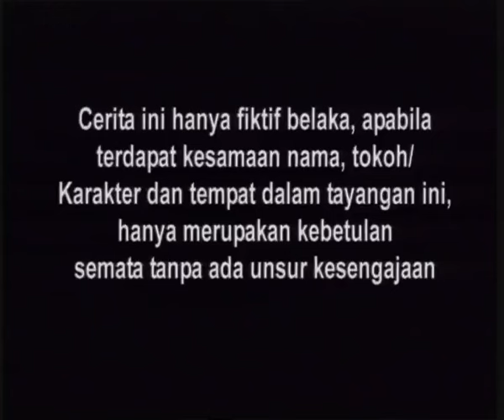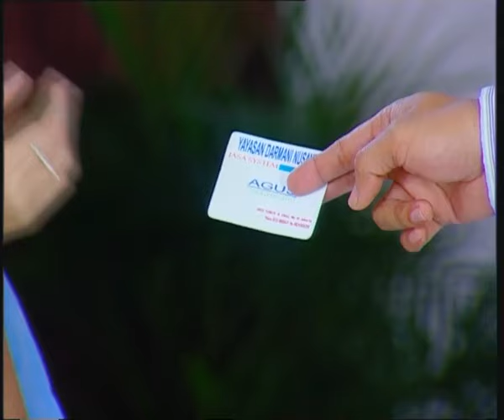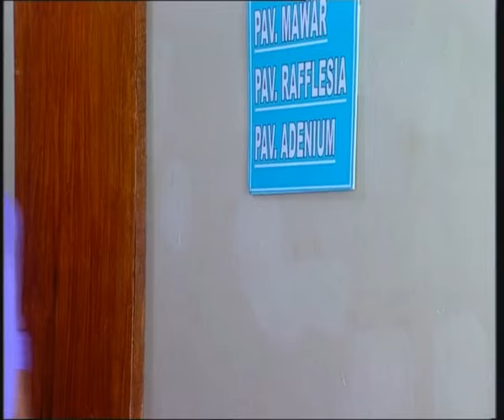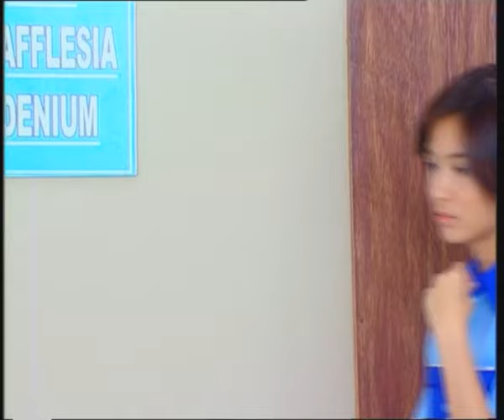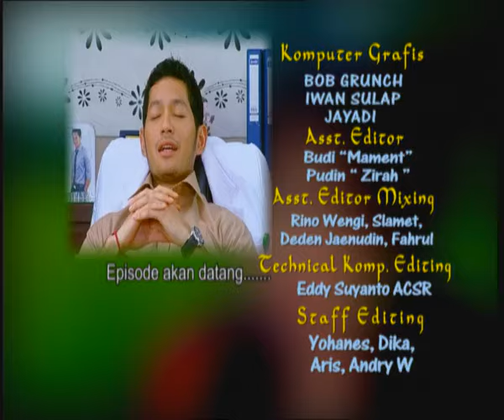Antara Cinta Dan Dusta - Episode 17